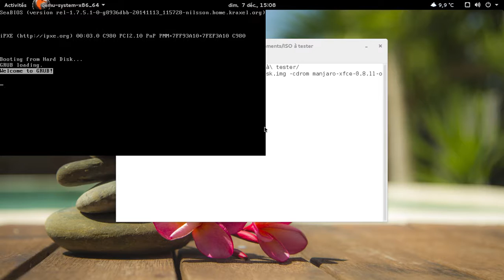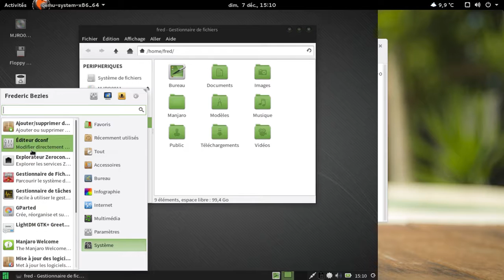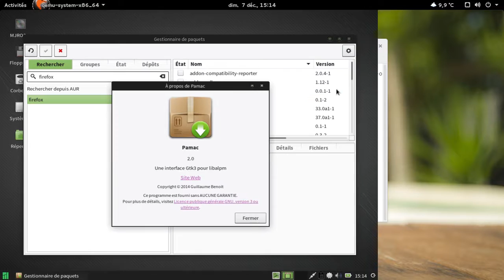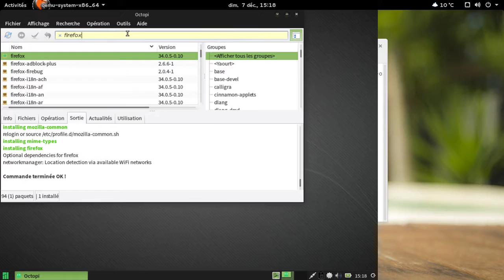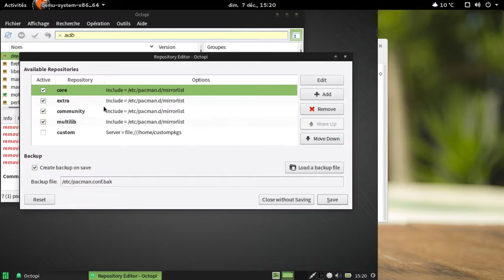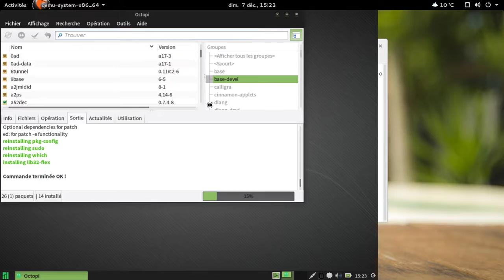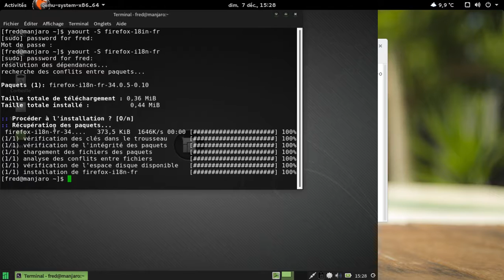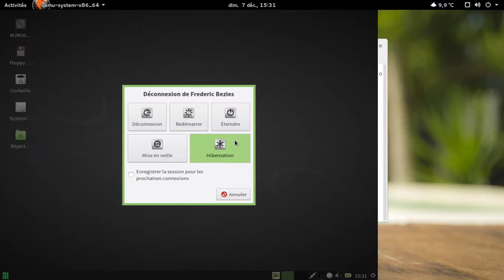Manjaro Linux 0.8.11 avec OpenRC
Manjaro Linux 0.8.11 avec OpenRC, système d'init de la Gentoo Linux.